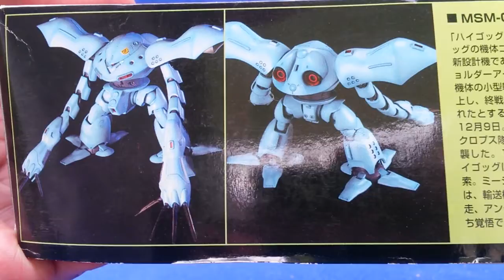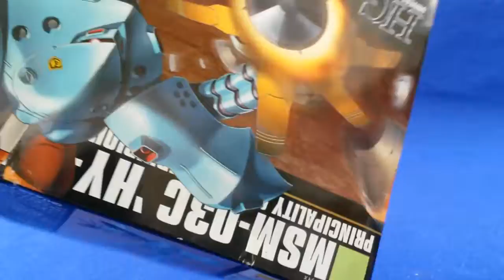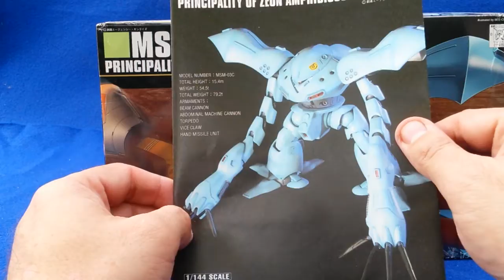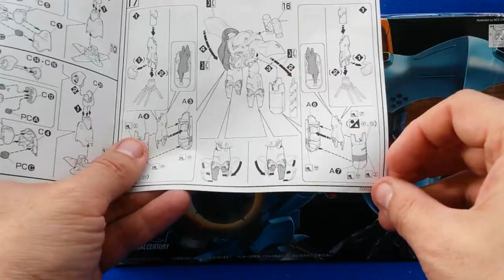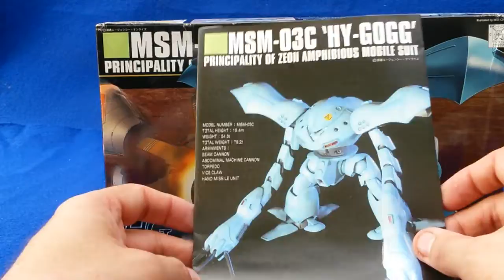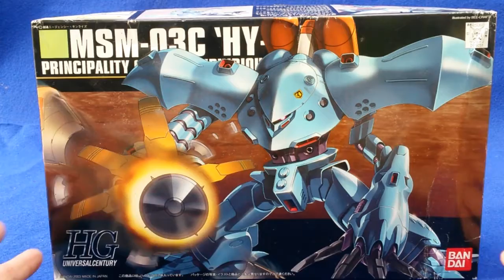Hy-gog HGUC 1/144 Bandai Part 1 (Gundam 0080)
Maquette du Hy-Gog, MS marin de Zeong aperçu dans les OAV de Gundam 0080 War in the Pocket.
Ce superbe kit a toutes les qualités de la gamme High Grade Universal Century et remet au gout du jour une vieille gamme de maquette de la fin des années 80 qui était très bien mais pas aussi bonne que les kits actuels.